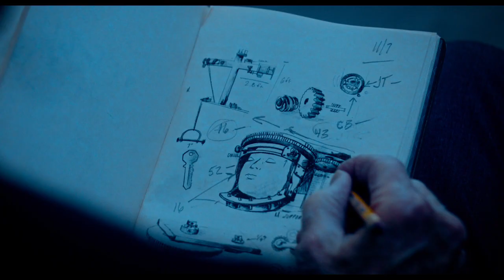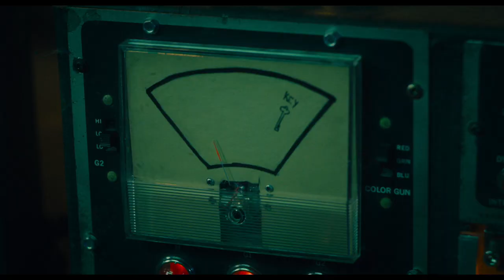Nkredible Trailers: SAW X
John Kramer (Tobin Bell) is back. The most chilling installment of the SAW franchise yet explores the untold chapter of Jigsaw’s most personal game. Set between the events of SAW I and II, a sick and desperate John travels to Mexico for a risky and experimental medical procedure in hopes of a miracle cure for his cancer – only to discover the entire operation is a scam to defraud the
most vulnerable. Armed with a newfound purpose, John returns to his work, turning the tables on the con artists in his signature visceral way through a series of ingenious and terrifying traps.

Release:  09/29/2023

Produced By